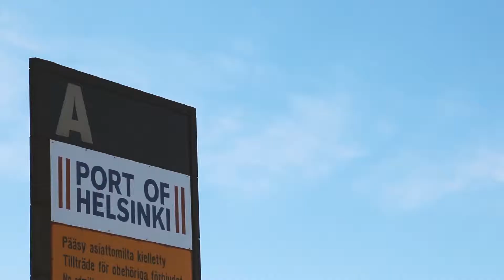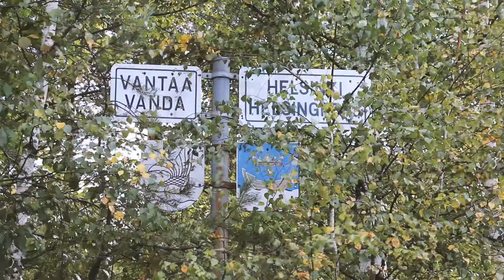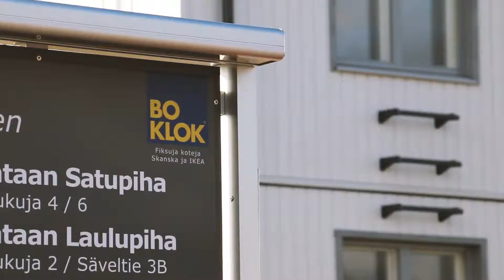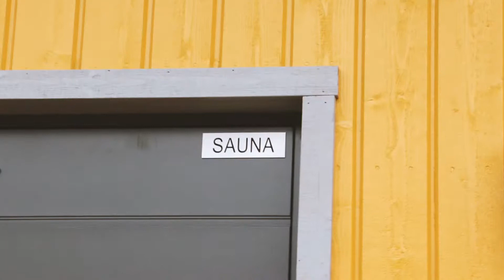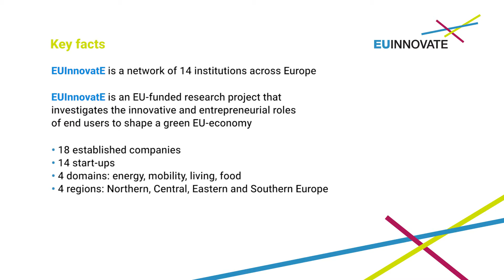EU-InnovatE - Innovation & Entrepreneurship for a Greener Europe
This project has received funding from the European Union's Seventh Framework Programme for research, technological development and demonstration under grant agreement no 613194